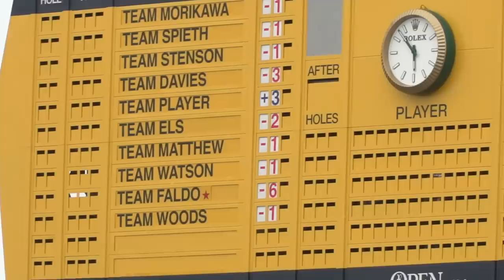Tiger Woods, Jack Nicklaus & Lee Trevino | Inside The Open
Catch up on all the behind the scenes action from Monday at The Open. Collin Morikawa returns The Claret Jug and Champions past and present, male and female, professional and amateur take to the links for the Celebration of Champions.

Presented by @Mastercard, we will bring you inside the ropes each day giving you exclusive access to on course conversations and funny moments.